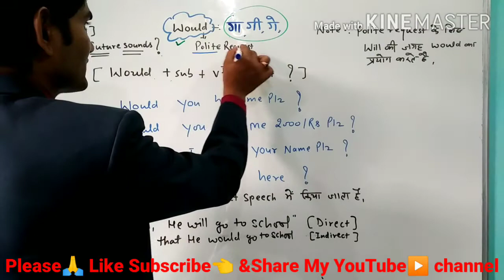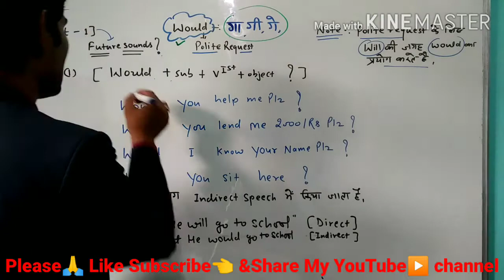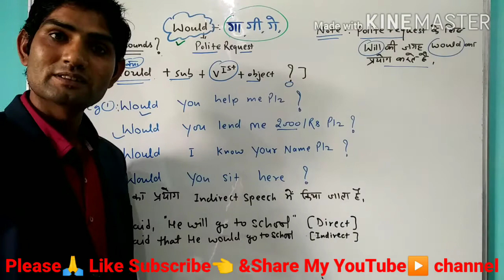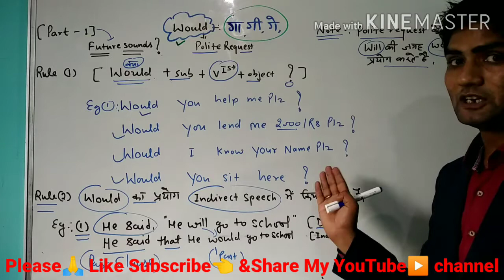"WOULD" का प्रयोग करना सीखें.......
USE OF WOULD IN SPOKEN ENGLISH... Rule- Would +Sub+Verb1st+object?. Example. Would you help me plz? 2..would you sit you please?. (GOODWILL INSTITUTE OF ENGLISH LANGUAGE AT KARANPUR IN DEHRADUN) .